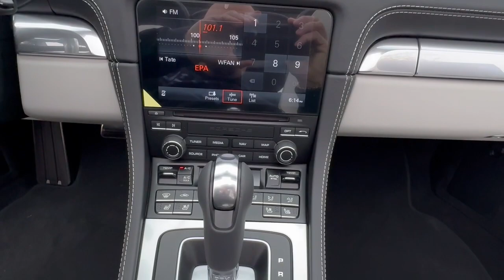2024 PORSCHE 718 Boxster New Freeport, Long Island, Brooklyn, Manhattan, New York City, NYC PN2812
New 2024 PORSCHE 718 Boxster  available in 185 W. Sunrise HWY, Freeport, New York at Porsche South Shore. Servicing the Freeport, Long Island, Brooklyn, Manhattan, New York City area.